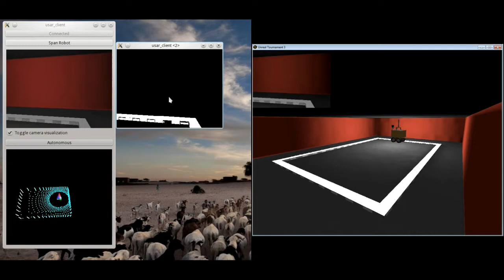USARSim UE3 simple control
A simple application to make a robot follow a line in USARSim.